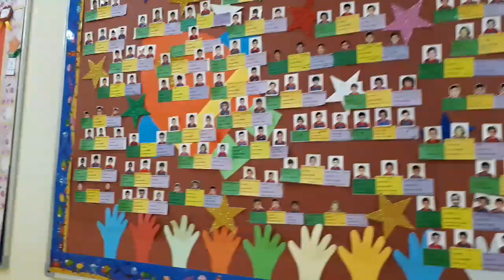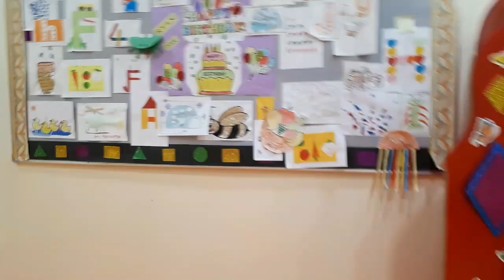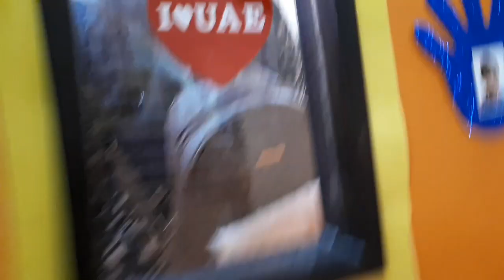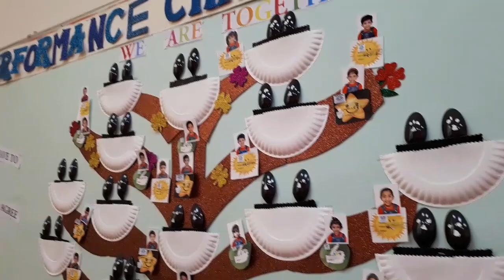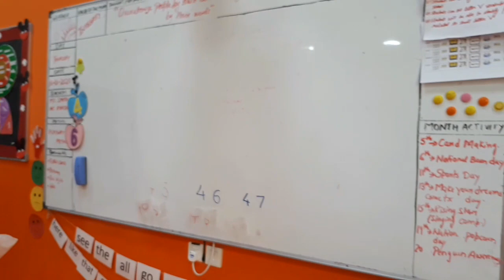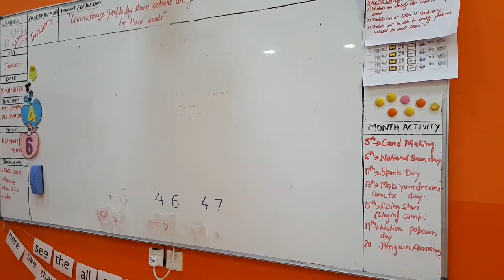DUBAI SCHOOLS ELA UNTAYI...? Eroju school lo emindo chudandi... hubby ofc leave pettesaru..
Dubai lo schools ela untayo chudalanukuntunara frds.. school lo annual sports day.
My dubai trawal vedios and cooking vedios
Thank u for watching my vedios. 🙏🙏🙏